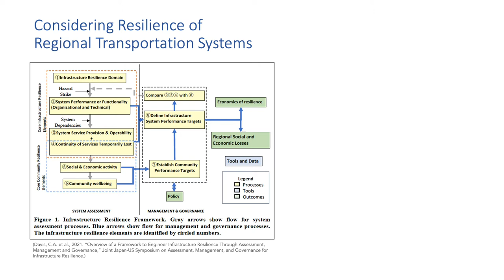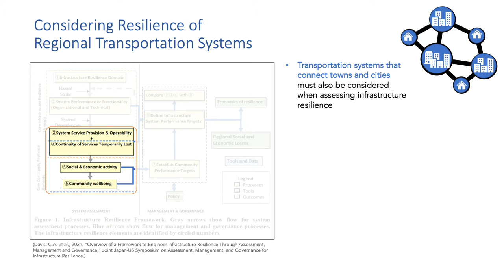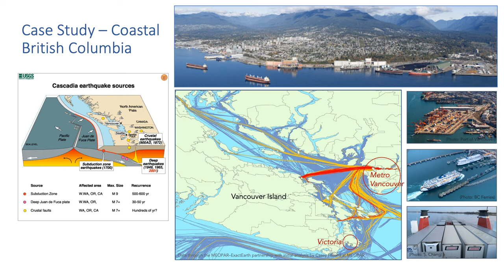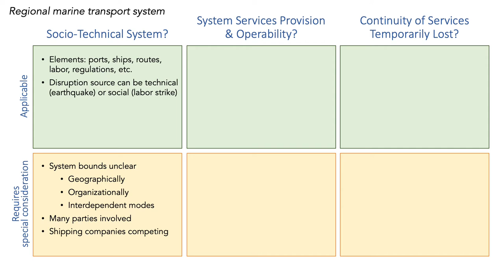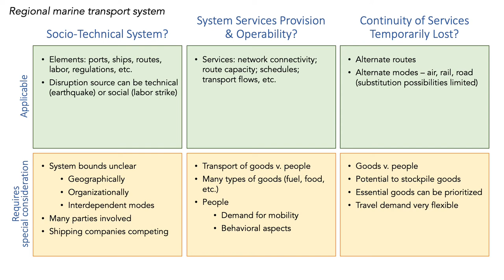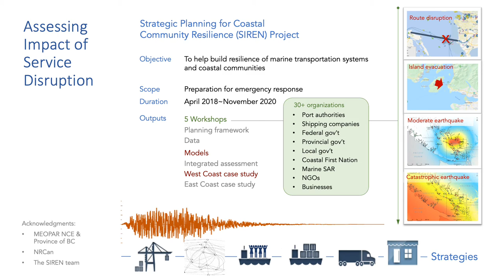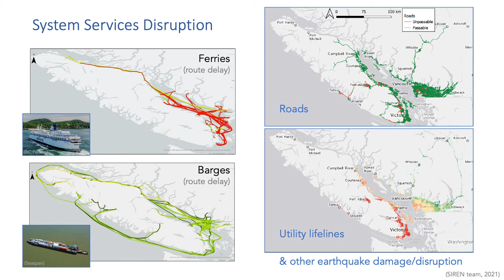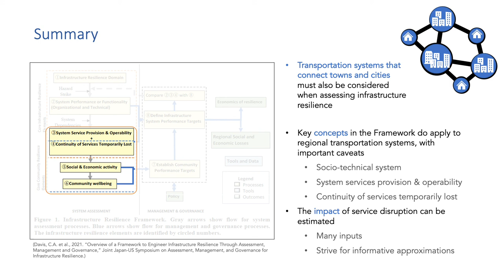Linking infrastructure and community resilience: Regional transportation systems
日本語の翻訳は字幕にてご覧いただけます。